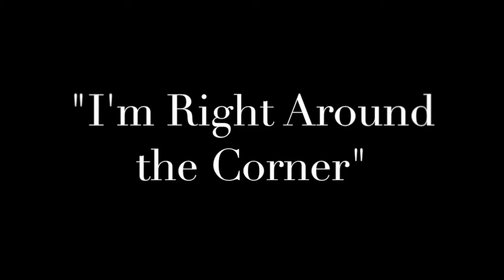"Right Around the Corner"